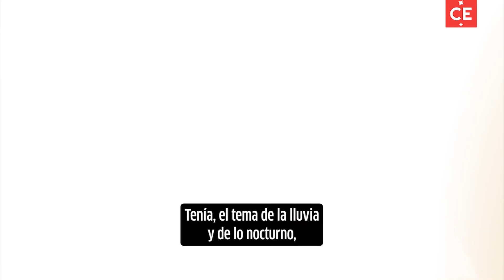Conversación con el elenco de 'Los Iniciados' | El Tiempo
Del escritor Mario Mendosa y ahora a la plataforma de Amazon Prime video 'Los Iniciados', en conversación con el autor y el elenco principal de esta película.